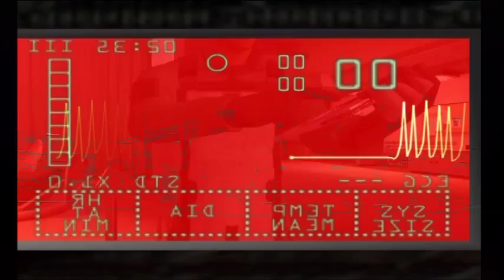Let's Play: Geist part 5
A few nice references in stall for the episode of the Geist Let's Play including a possible Samus reference. Of course, the steaks rise even higher ore as we find out more about what came out of the rift (there's also a little bit of perving...sorry about that!)